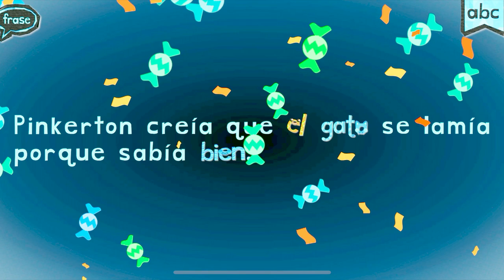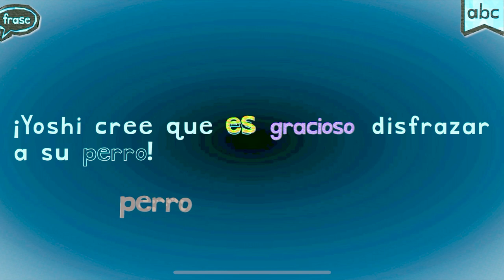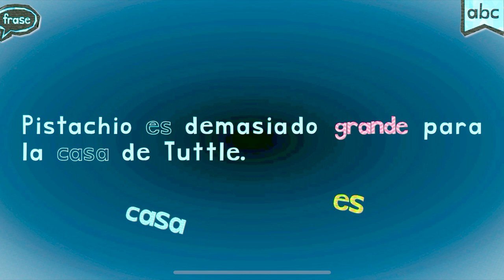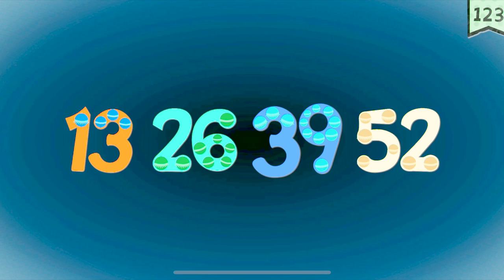FUN ENDLESS LEARNING ACADEMY